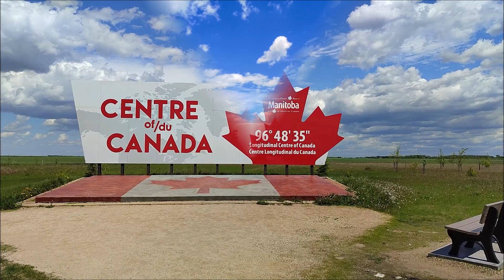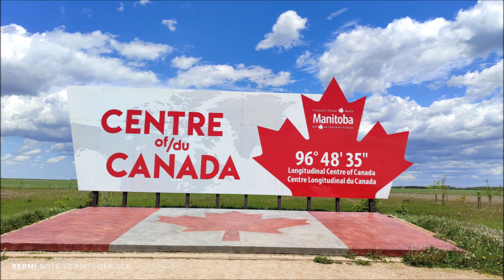Centre of Canada. Manitoba. Canada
Географічний центр Канади.